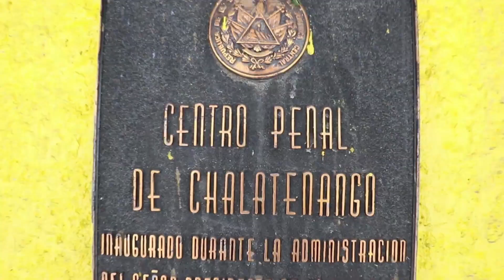TRASLADOS REOS PENAL CHANLATENANGO